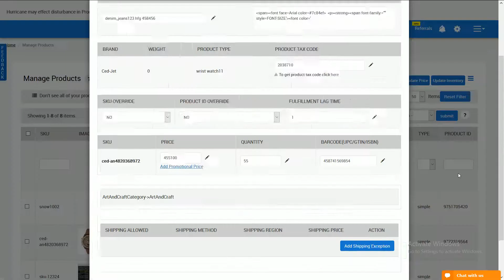Price Update in Walmart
If you want the different price from your store to Walmart, you can update the price on Walmart Marketplace integration App.

Start Selling Your eCommerce Store Products at Walmart with CedCommerce Now